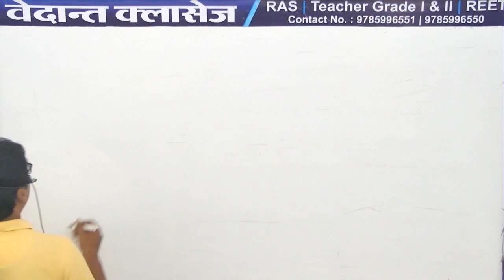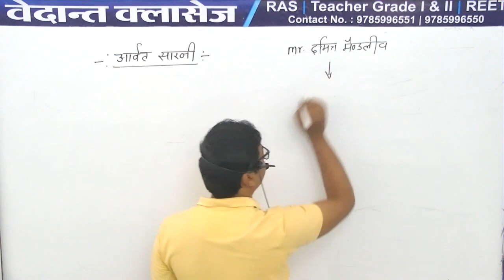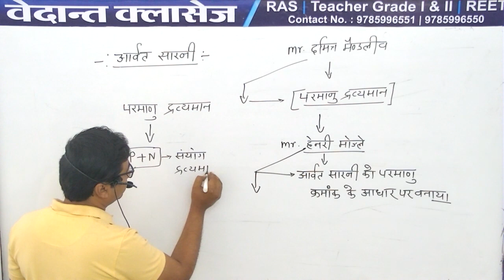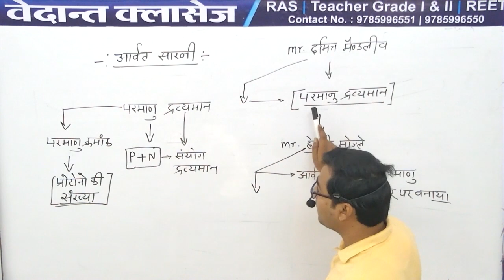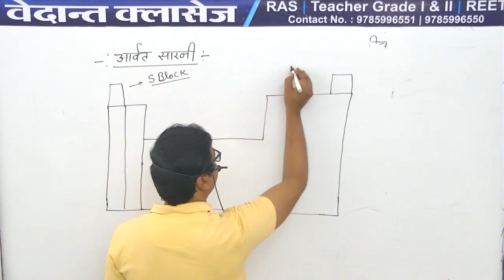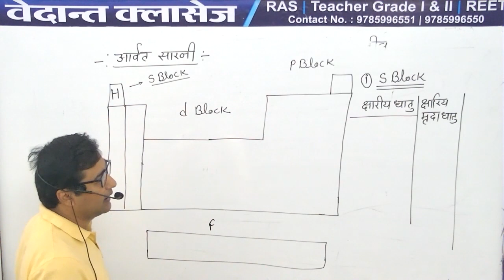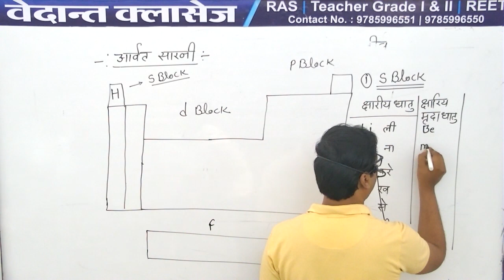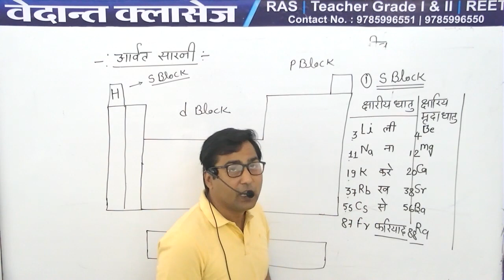Periodic table by deepak sir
Vedant classes gangapur City